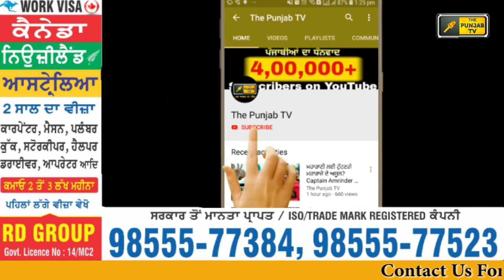ਟਕਸਾਲੀਆਂ 'ਤੇ ਸੁਖਬੀਰ ਬਾਦਲ ਨੇ ਕੱਢੀ ਭੜਾਸ Sukhbir Badal angry on Ranjit Singh Brahmpura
Sewa Singh Sekhwan
Ratan Singh Ajnala